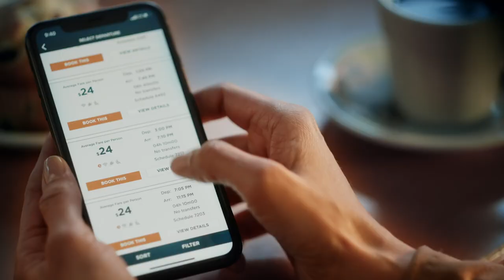Greyhound Bus Lines Safety Measures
As the nation starts to begin to travel again in the coming weeks and months, we're doing everything we can to provide you with peace of mind when you travel with Greyhound. Learn more about how we're keeping our customers and our employees safe by going the extra mile—and how you can protect yourself as you travel.